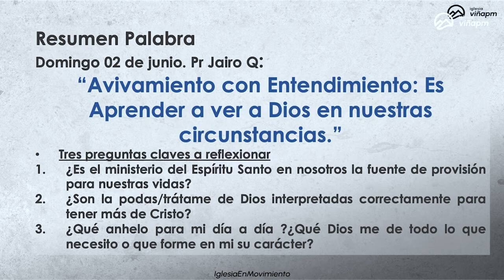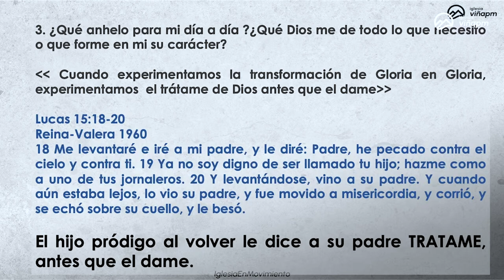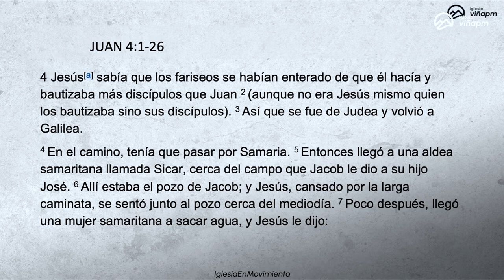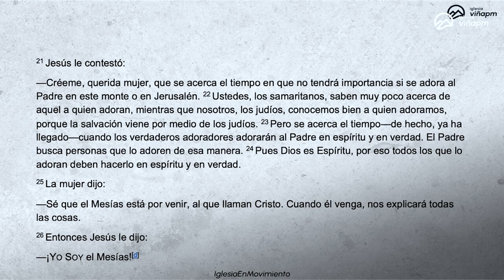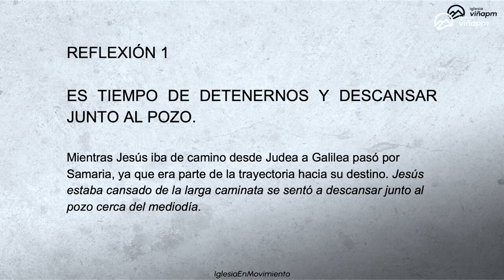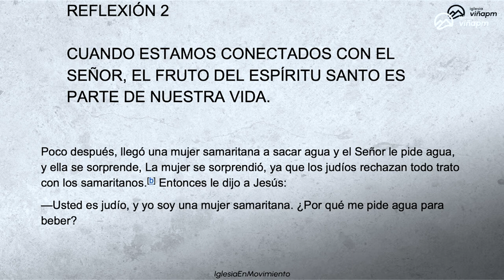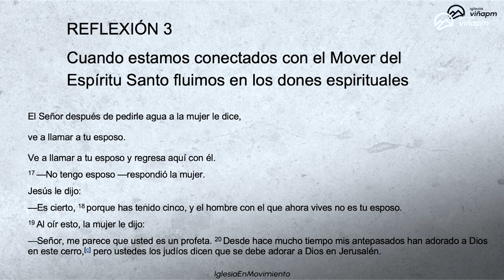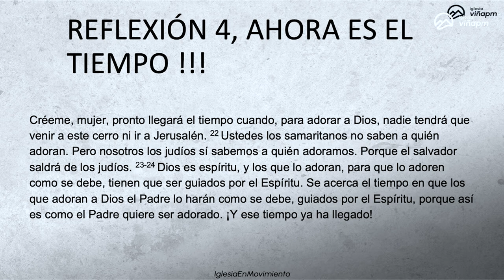Prédica: Ministerio del Espíritu Santo, Adoradores en Espíritu y en Verdad.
Prédica Pr. Danilo Vargas I  Domingo  9  de Junio 2024